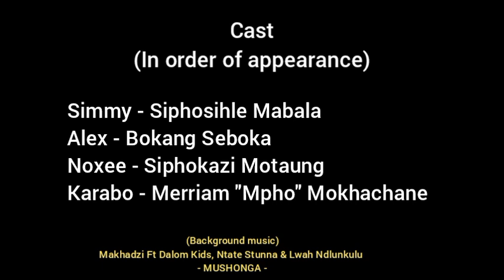KLEVA Episode 05